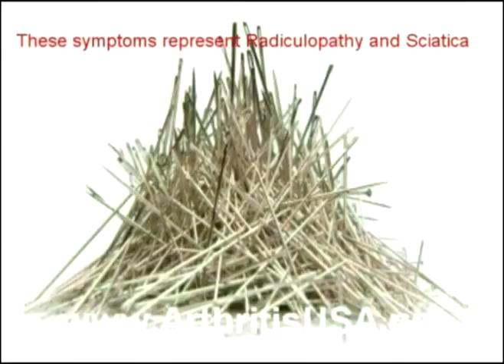123.Doctor Farshchian: Farshchian discusses Regenerative me